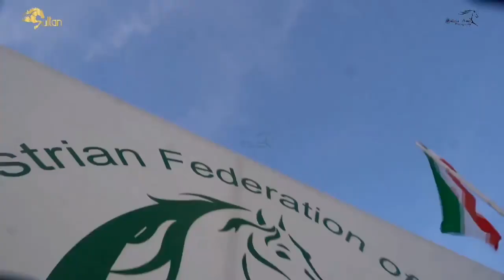International Tent Pegging World Cup Qualifiers || EFP Pakistan || Day Three Full Highlights